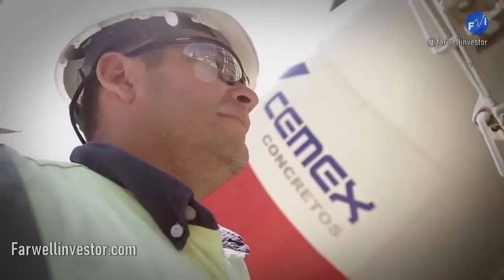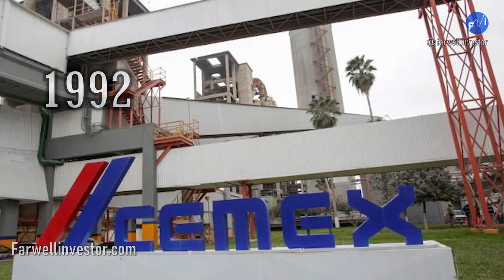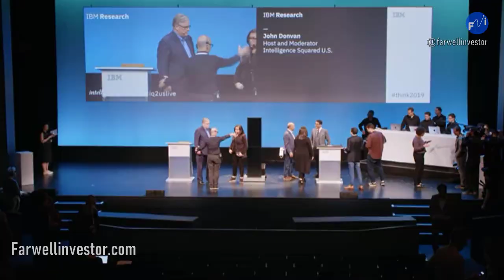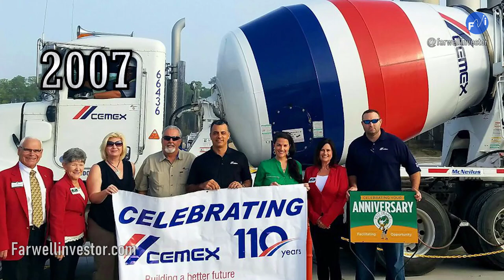Niño Rico Mexicano Fundó Cemex 👷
Paseando Por Los Terrenos De Su Padre A Un Niño Rico Mexicano Se Le Ocurre Explotar La Piedra Caliza Y Fundó Cemex 👷 una historia de empresarios mexicanos de nuevo leon pudieron consolidar una de las cementeras mas grandes de todo el país y resto de latinoamerica.